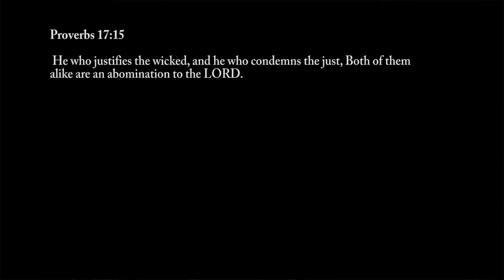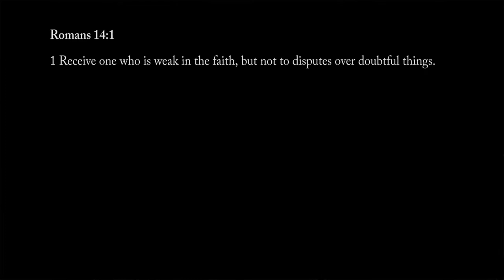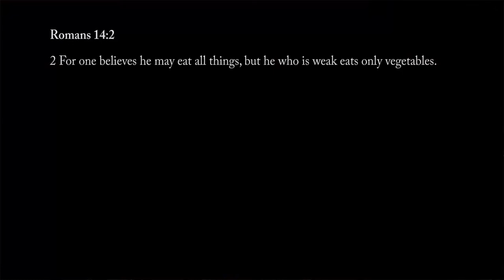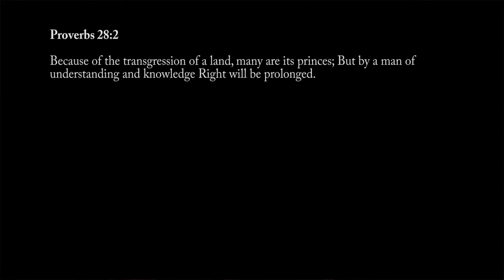Keypoints : Romans Chapter 13-14: Government and Liberty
In Romans chapters 13 and 14 Paul continues to address the everyday life of a believer in relating to governing authorities, loving one another, walking in purity, respecting one another's preferences and not doing things that become an offence or stumbling block to others.